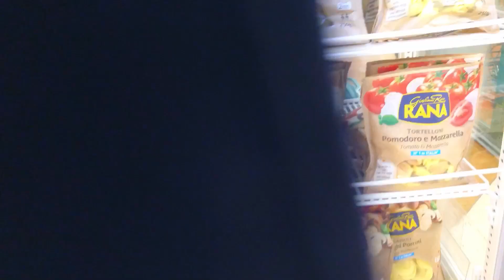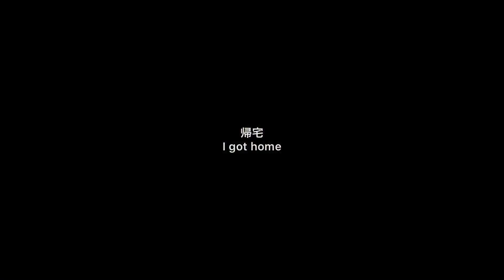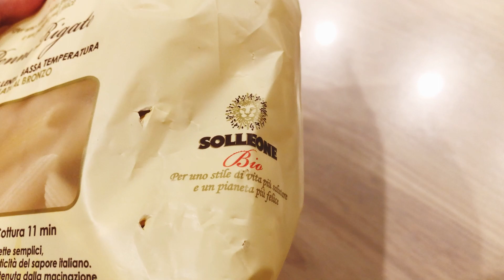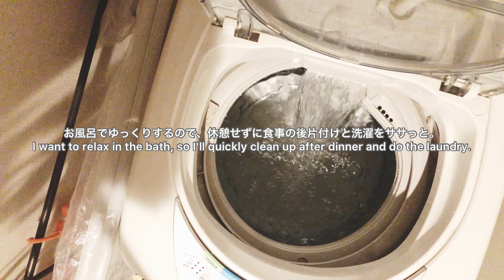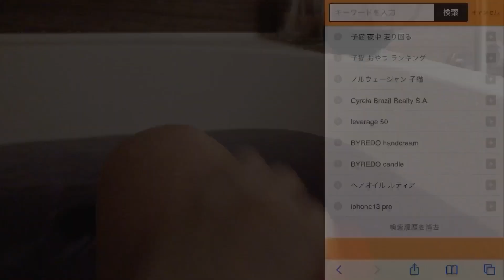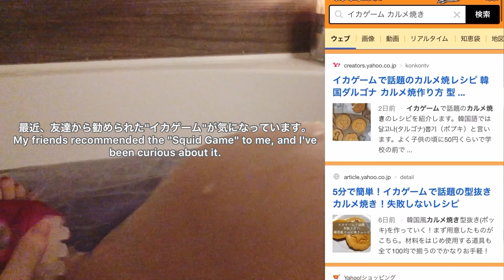【Night Routine】東京ＯＬ、定時退社する金曜日のナイトルーティン◆私の好きな夜の過ごし方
こんばんは、璃子です。
私の好きな金曜夜の過ごし方。
早く帰って、お買い物して、好きなものを食べて、お風呂に浸かって、眠くなるまで夜更かしする🐱❤️

ぜひぜひ最後までご覧いただけると嬉しいです。

璃子の日記"Rico"は、東京で一人暮らしするOLの日常をvlogにしていますので、よろしければ他の動画もご覧下さい。

【Chapter list】
0:00 仕事終わったらお買い物
1:50 帰宅
3:09 夜ごはんの支度
5:25 長風呂
7:28 お風呂上がり
10:16 長い夜のはじまり

【Music / Musician】
①Breathe slow / By Rook1e
② RED VELVET 'Red flavor' Piano Cover / By Lunar Piano
③Same Ol' / Philip E Morris
④SEVENTEEN 'ALL MY LOVE' Piano Cover / By Lunar Piano
⑤ASTRO 'All Night' Piano Cover / By Pair Piano